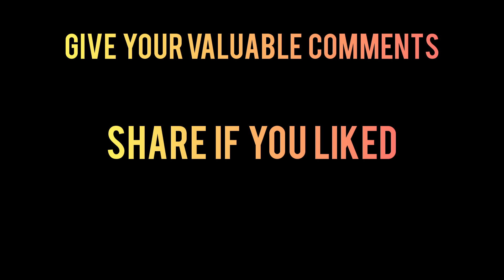How to Make Eromba | How to make Shidol Chutney | North Eastern Dishes | Manipuri Dish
How to make Eromba & how to make Shidol Chutney
Anchor : Siddarth Sinha
Camera : Bijit Sharma
Production : Anthony Banarjee.
Artist : Mina Sharma.
(How to make Hidol or Hentak)
As per Google: The word “Eromba” is derived from eeru taana lonba in Manipuri which means “mixing and stirring watery”. This dish is usually made with boiled vegetables and fermented fish mashed together along with chillies. ... Since rice is the staple for the population here, the Eromba really combines well with the rice meal.
As per Google:
History of Shidol:Shidol is a traditional fermented fish popular among Sylheti , Khasi, Kacari & Manipuri Community of  North –East India and Sylhet,because of its typical flavor and aroma.
How to make Shidol Chutney: PROCEDURE BELOW:shidolchutneymaking
1) Shidol 50 gm
2) Onion   5 to 6 Nos Finely Chopped
3) 15 to 20 Cloves of Garlic Finely Crushed
4) 1 Tsp Chopped Green Chilly
5)  1.5  Tsp Turmeric Powder (Halood)
6)  2 to 3 Tsp of Red Chilly Powder
7)  Salt to Taste
8)  Mustard or Refined Oil
9)  Water as Required.

Procedure  :

 1) Once you have gathered the ingredient , first of all wash the shidol and remove its head & skin.
In a small pot heat 2 to 3 cups of water, at the boiling state add the shidol   and after 2 – 3 mins you
will get the extract of shidol .Now sieve the extract of shidol in a bowl without its bone . keep it
aside.

2) Heat the oil in a large non stick pan on medium heat . when the oil is hot add the finely chopped
onion and green chilly with a pinch of salt . Mix it well and cover it . After few mins remove the lid
& add the crushed garlic , mix it.  Cook it until onion change it color in light brown . Now add 1/2 tsp
turmeric and 2 to 3 tsp of red chilly powder (red chill according to your taste how much spicy you
want) & 2 to 3 tbsp of water , mix it well.

3) When the masala  get cooked add the extract of shidol adding salt according to taste  mix it well.
Cook it in low heat & don’t forget to stirring it after some time otherwise it will stick .

How to make Eromba:(As per Google) Eromba is a healthy Manipuri dish made originally from fermented fish. It is marked by its strong, pungent taste.

Ingredients:

1 potato, boiled and mashed
½ kg shrimp
250gms mushrooms, sliced
3 red chillies
1 fillet marinated with a little salt, tumeric powder and red chilli powder
1 bunnch spring onions, finely chopped
1 tomato, steamed and mashed
1 cup warm water the bottom.
when the water  evaporate you will get the nice and delicious shidol chutney . serve it with plain
boiled rice.